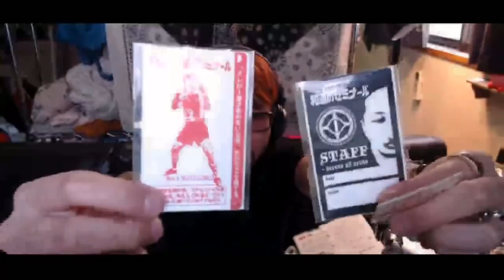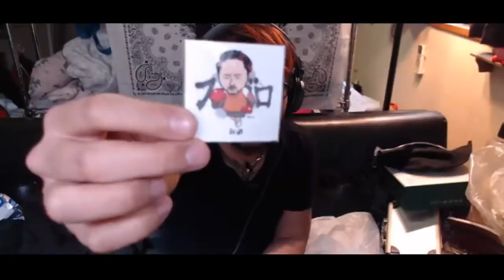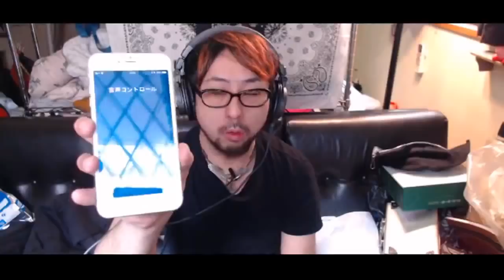自分以外の誰にも期待しないから